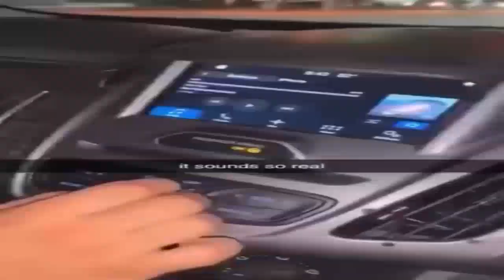34 hours went into making animadness non-existant